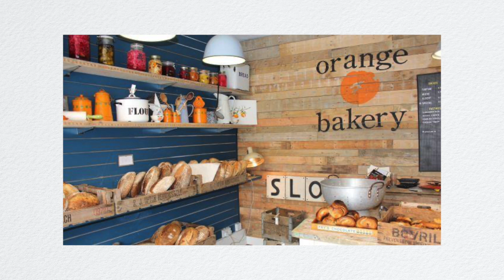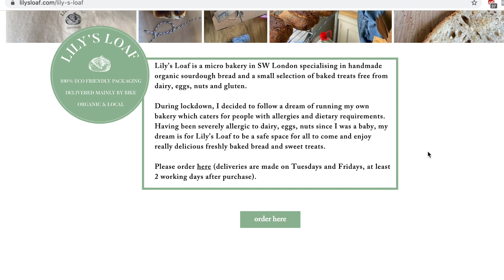Q&A; how to start a micro bakery, what Lily's Loaf has taught me, my baker inspirations!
Hey guys, another week another video for you all! Huge apologies for fridge noise... it's going out the window for my next video I promise!!

This week I'm answering your questions (sorry I couldn't answer them all - I was filming for over half an hour and could ramble on for hours if I did, but hopefully I'll get back to you via Instagram or in future videos).

Anyway I hope you find this useful and as ever thank you for your continued support.

Lily x

Join my online how to build a micro bakery course